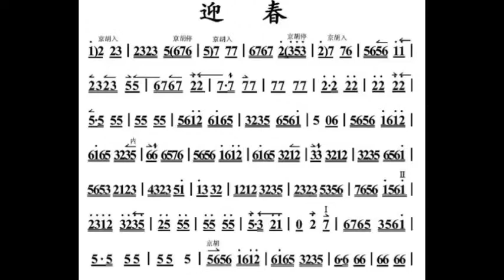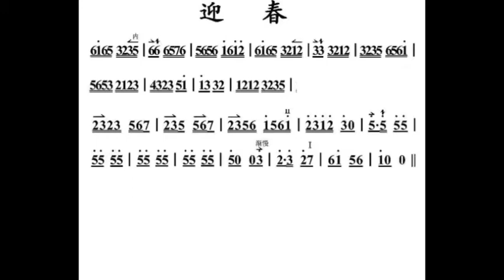迎春 D调伴奏 - instrumental in D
谢谢光临！